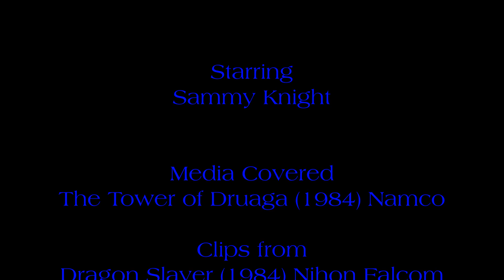Media Dodger - The Tower of Druaga Commentary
My first commentary being given on a video on my channel. In particular, this one: